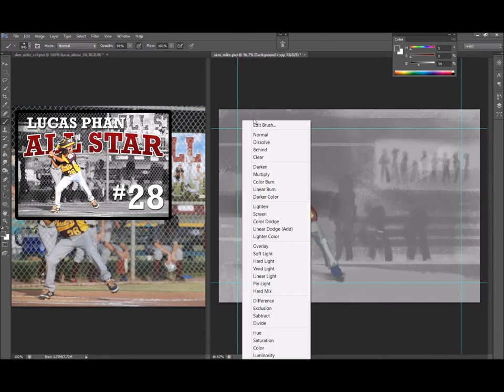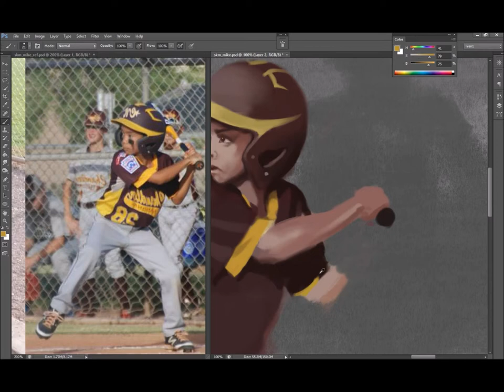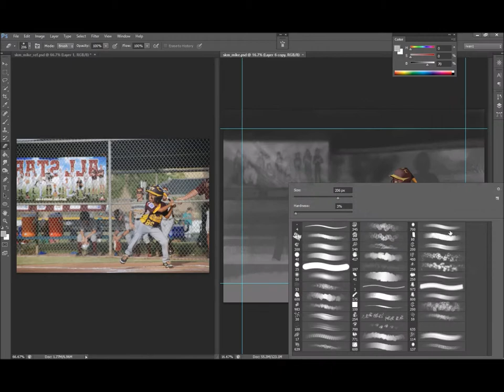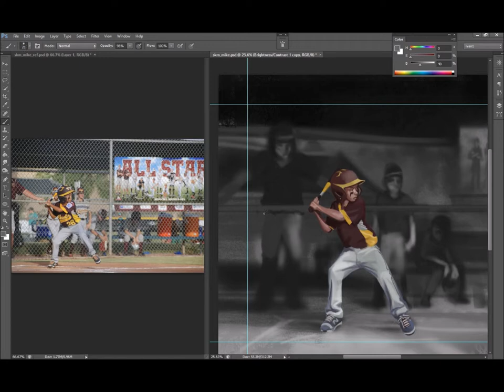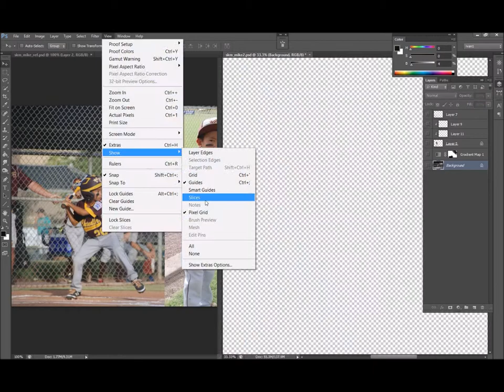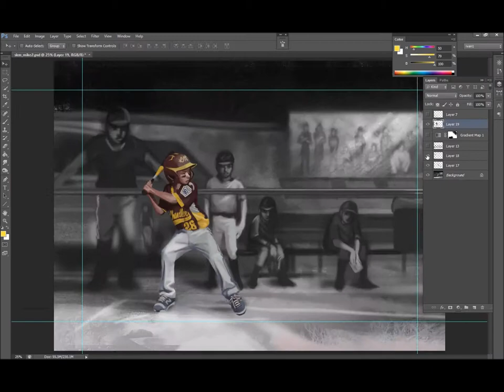Time-lapse painting 24